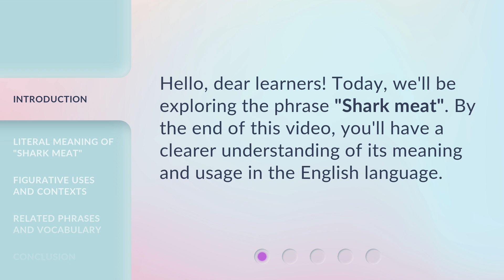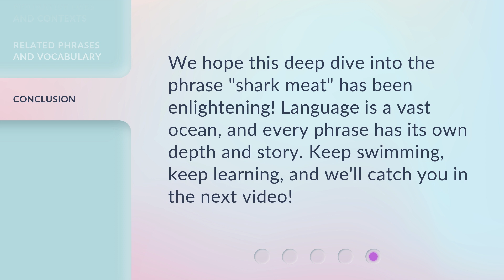Shark Meat: Diving into English Phrases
Diving into English Phrases: Exploring the Meaning of 'Shark Meat' • Join us as we delve into the meaning and usage of the phrase 'Shark Meat' in the English language. Discover its literal meaning, figurative uses, and related phrases and vocabulary. Dive into the depths of language with us and expand your understanding of this intriguing phrase!

00:00 • Introduction - Shark Meat: Diving into English Phrases
00:21 • Literal Meaning of "Shark Meat"
00:42 • Figurative Uses and Contexts
01:06 • Related Phrases and Vocabulary